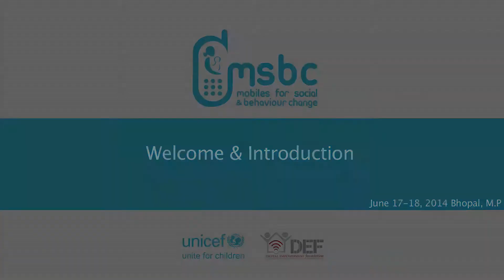Osama Manzar : Welcome & Introduction : MSBC Bhopal